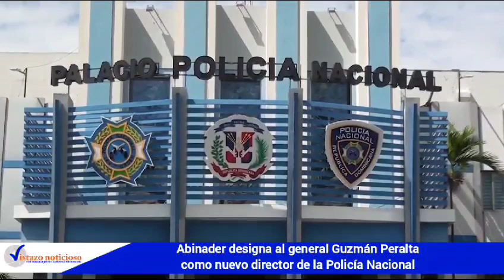LUIS ABINADER DESIGNA AL GENERAL GUZMAN PERALTA COMO NUEVO DIRECTOR DE LA POLICIA NACIONAL